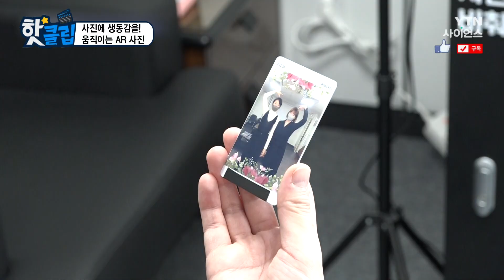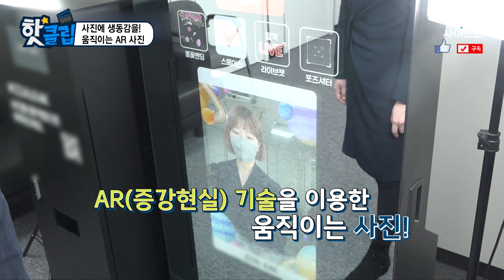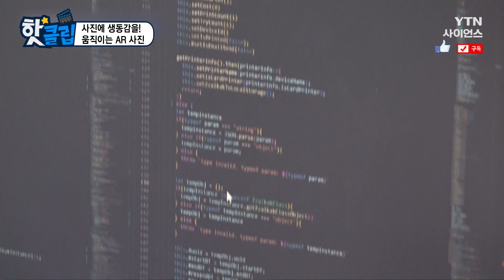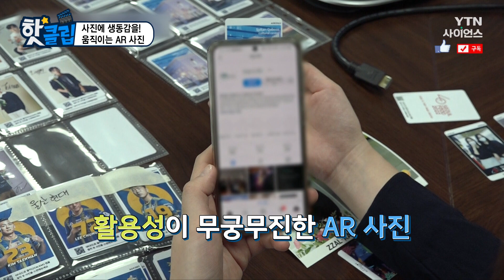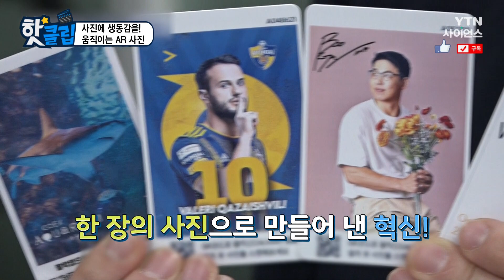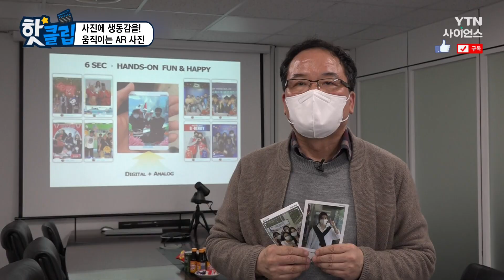[핫클립] 사진에 생동감을 움직이는 AR 사진 / YTN 사이언스